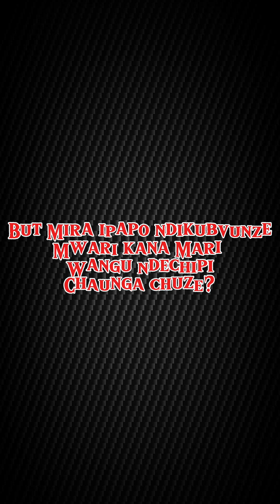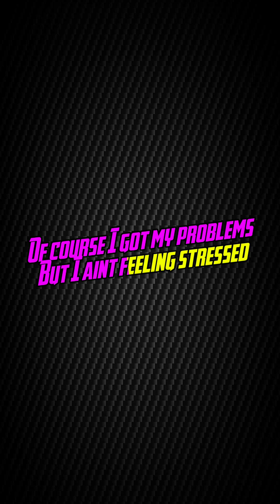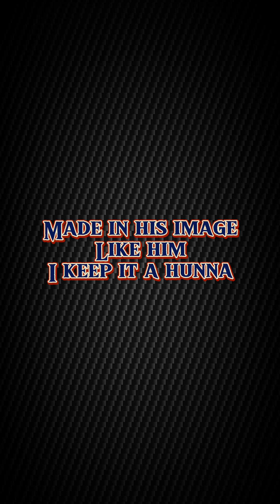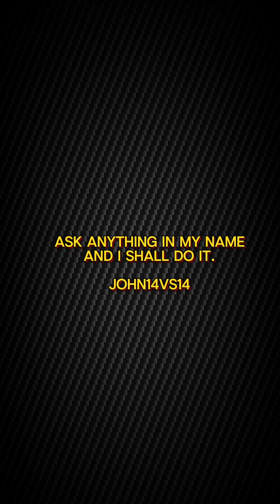Liberaxe ft Tidech and Virus ZW - Makomborero (Lyric Video)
We hope this song uplifts you as much as it uplifted us when we were making it. Makomborero(Blessings) come  through in some of your worst days, so keep going. Enjoy🙏🏾

Produced by Liberaxe
Mixed and mastered by Boy Tricky